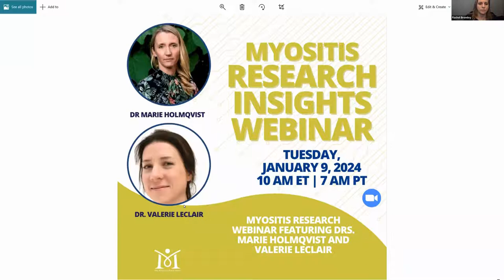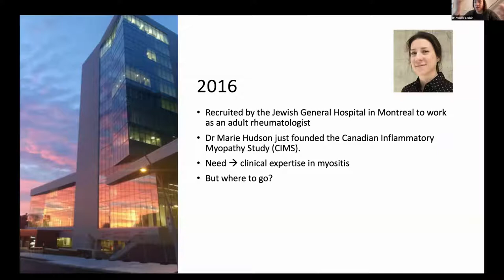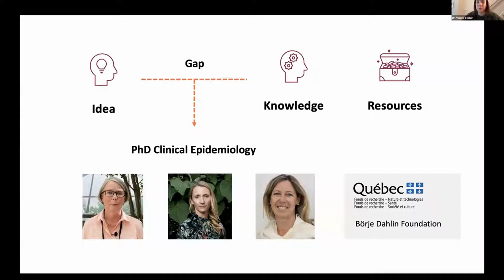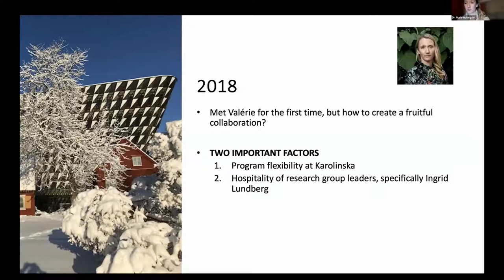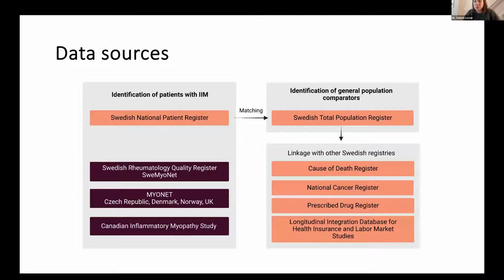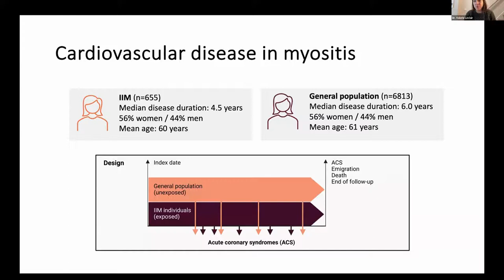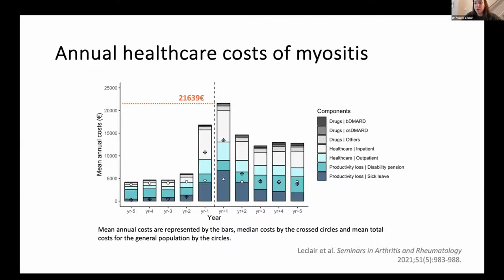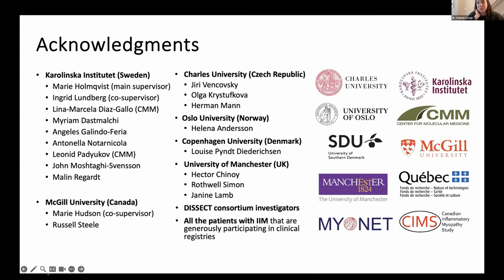Myositis Research Webinar featuring Drs. Marie Holmqvist and Valerie LeClair January 2024